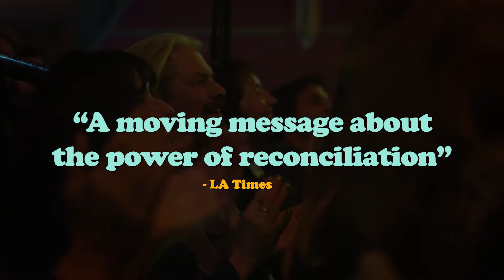Praise for 40 Years in the Making: The Magic Music Movie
40 Years in the Making: The Magic Music Movie is a HIT with critics! Rated 100% fresh on Rotten Tomatoes.

"A stirring and healing reunion." - The Hollywood Reporter
"A moving message about the healing power of reconciliation." - The Los Angeles Times
"Prepare to have your mind blown." - The Victoria Advocate
"This is a magical film and we encourage everyone to see it." - Fox News Denver